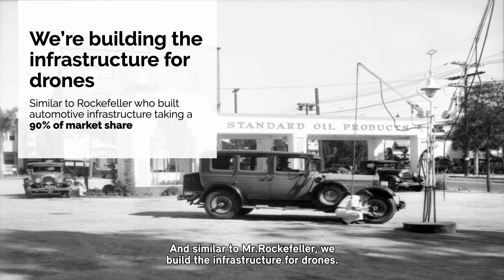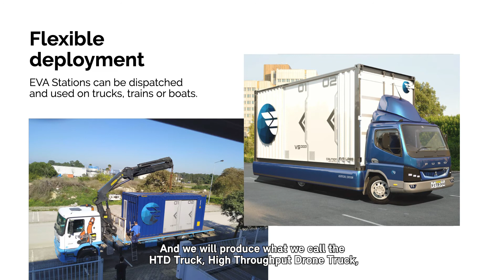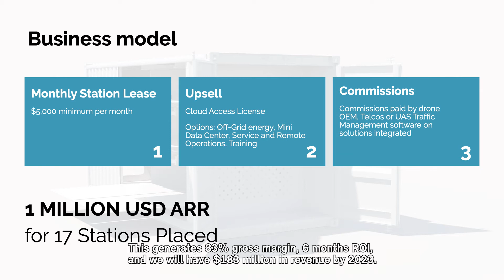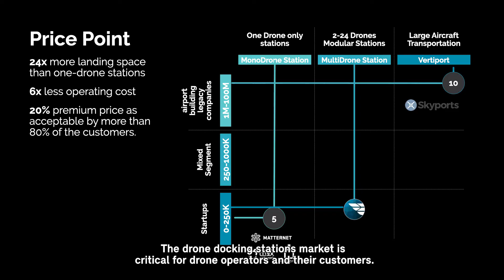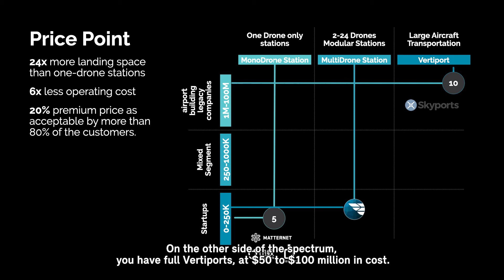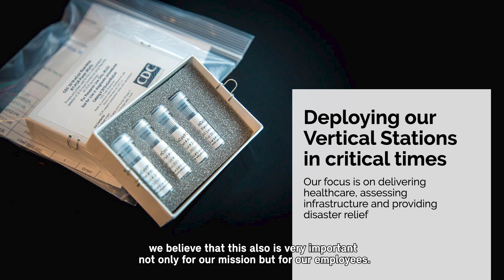URBAN-X COHORT 07 COMPANY: EVA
EVA builds high throughput drone docking stations. Through its network of vertical stations, up to 24 drones can land, charge and deliver their payload. Use cases include healthcare products being delivered on time to hospitals or infrastructure assessment. EVA is making cities "drone-ready" for a seamless, safe and non-polluting integration of unmanned autonomous aircraft in our urban environment.

URBAN-X is the accelerator for startups reimagining city life. Every six months we invest up to $150,000 in up to 10 companies. We help these startups with the unique challenges of working with and in cities.
URBAN-X is built by MINI and Urban Us.